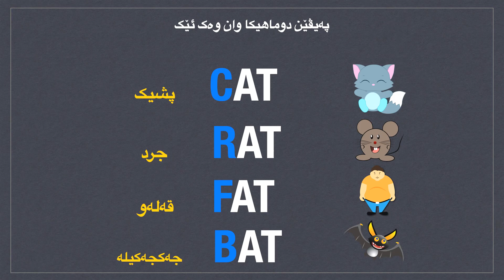Words with same ending پەیڤێن دوماهیکا وان وەک ئێک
دگەل من بەردەوامبە دا فێری ئنگلێزیێ ببی
دێ ساناهیترین رێک بۆ فێربوونا هەوە دابین کەم